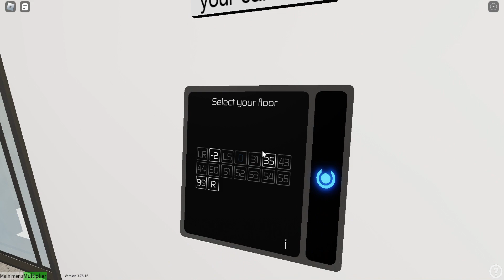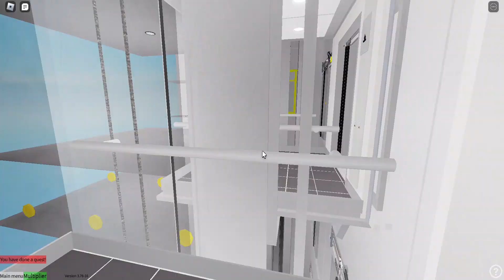lifts/elevators roblox gameplay